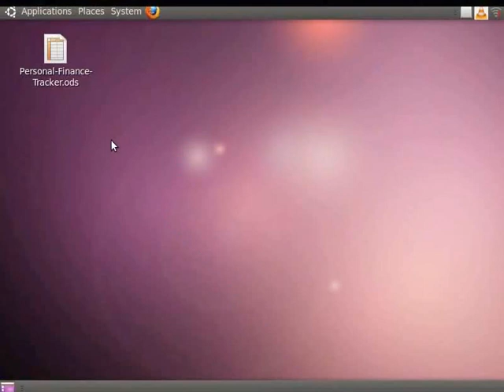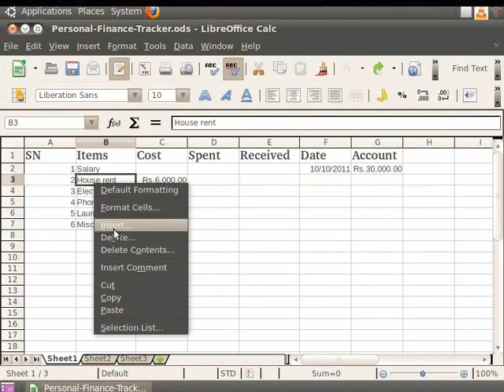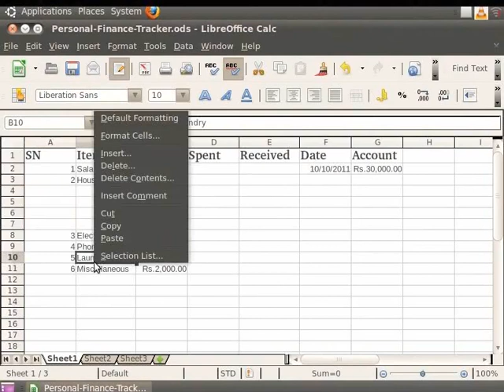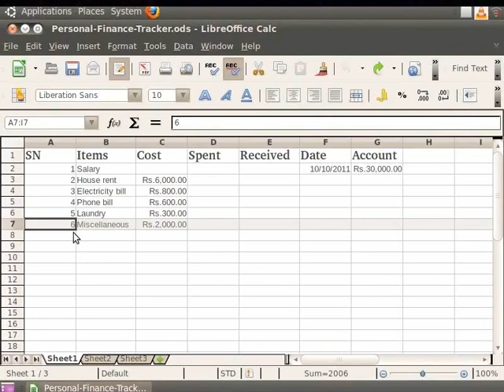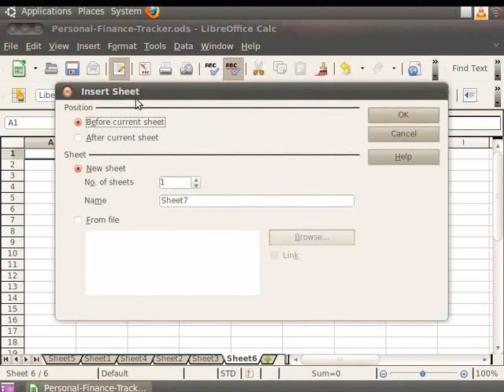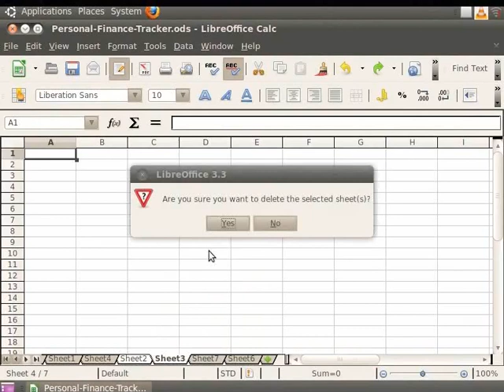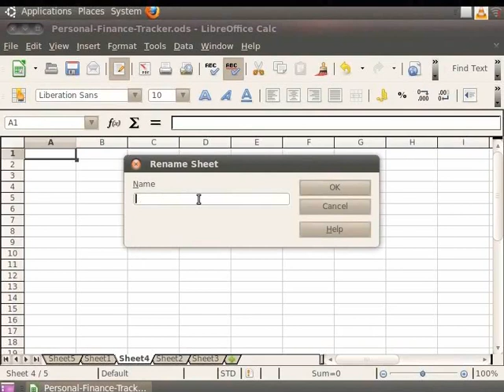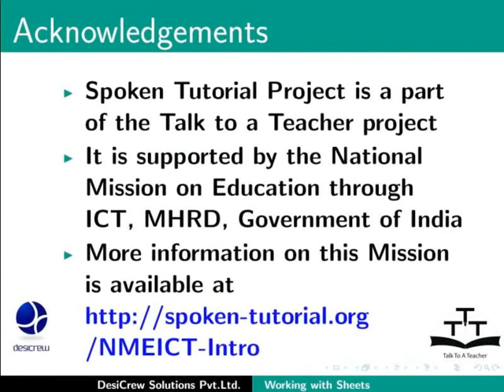Working with Sheets - Kashmiri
Working with Sheets
Inserting and Deleting rows and columns Calc.
Inserting and Deleting Sheets in Calc.
Renaming Sheets